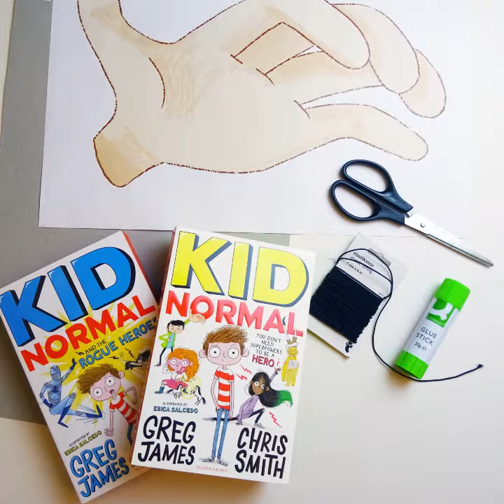Dress up as Billy from KID NORMAL (by Greg James and Chris Smith)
Step-by-step instructions to dress up as your favourite Kid Normal character!